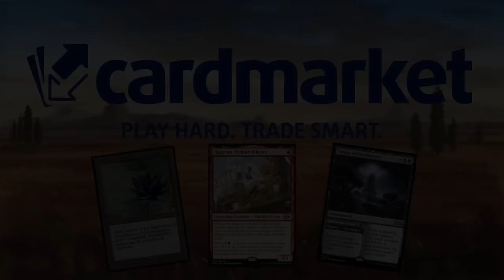Lo MEJOR que he visto con Forajidos. Golgari lands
Mazo
4 Cenagal floreciente (KLR) 280
2 Destrizar (DMU) 89
4 Claro de muertehongos (VOW) 261
1 Campo de demolición (BRO) 260
2 Coacción (XLN) 105
1 Campo de ruina (XLN) 254
4 Centinela de los Librerrantes (OTJ) 163
2 Gisa, la alzavernos (OTJ) 89
4 Golpe a la garganta (BRO) 102
3 Intrusa del cementerio (MID) 104
2 Kaervek, el castigador (OTJ) 92
2 Largo adiós (MKM) 92
1 Marcha de la tristeza amarga (NEO) 111
2 Mirrex (ONE) 254
1 Robo indignante (MKM) 97
4 Cabaña sin sosiego (WOE) 258
3 Sheoldred, el Apocalipsis (DMU) 107
2 Espeleología (LCI) 213
4 Ciudadela anegada (LCI) 285
4 Pantano (MIR) 340
1 Takenuma, pantanos abandonados (NEO) 278
1 Los Fosos del Dros (ONE) 251
2 Huesitos se une al equipo (OTJ) 108
2 Necropsia urgente (MKM) 240
2 Cese // Desista (MKM) 246